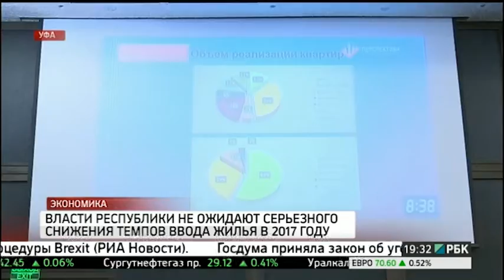Новости 03.11.2016 19-30